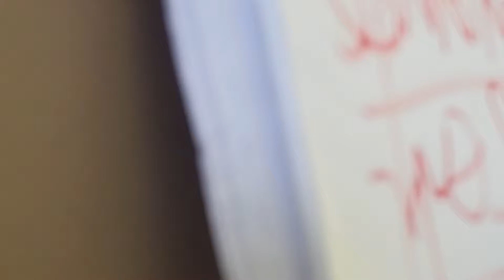Rudy Kusuma - Sexual Harassment 2-Hour Required Training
Today, our laywyer, Atty. Paul Cheng did a Sexual Harassment talk wherein he cited several cases of sexual harassment in the workplace. It is a great 2-hour talk that our team learned a lot after the session.

*Rudy L Kusuma and Seller Must agree on price and possession date at time of listing.

6 BIG REASONS TO CALL OUR TEAM TO SELL YOUR HOME:

1.) WE HAVE BUYERS IN WAITING

2.) YOUR HOME WILL SELL FOR $12,000 MORE*

3.) YOUR HOME WILL SELL 3 TIMES FASTER

4.) WE SELL MORE HOMES

5.) YOUR HOME IS MORE LIKELY TO SELL

6) PROVEN EXPERIENCE... PROVEN RESULTS
The only way to guarantee expertise is to hear directly from people who have had personal experience with the agent.
Read what other local home owners have to say about our team -